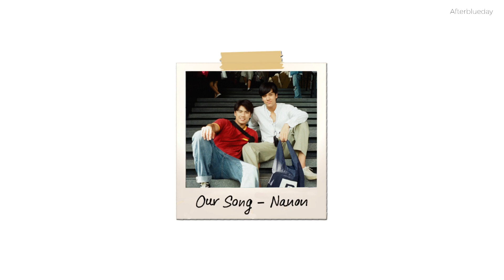[Piano cover] เพลงที่เพิ่งเขียนจบ (OUR SONG) - NANON KORAPAT (hook)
Chords:
D A Bm F#m G D G A